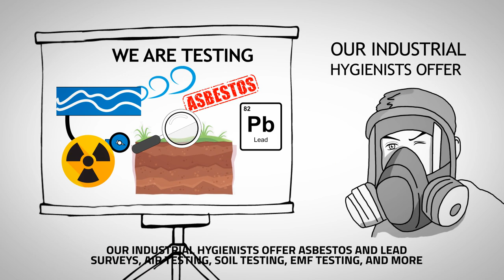Healthy Building Science –Environmental Consultants–Industrial Hygienists–Environmental Testing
Healthy Building Science is an Environmental Consultant and Industrial Hygienist in the San Francisco Bay Area. We provide Environment Testing for Asbestos, Mold, Lead, VOCs, Formaldehyde, EMF, Smoke, and Fine Particulates. We can help you with strange smells, employee complaints and regulatory requirements regarding mold and air quality testing services. We use State of the Art Testing Equipment and Certified Labs. We are a one-stop shop for all of your environmental testing needs.

Environmental Consultants – Industrial Hygienists – Environmental Testing Experts

Healthy Building Science uses certified labs and expert testing for asbestos, soil contaminants, water quality, mold, air quality, lead, and electromagnetic radiation emf.

We service the greater San Francisco Bay Area and all of Northern California including the cities of San Francisco, San Jose, Oakland, Sacramento, Santa Rosa, Hayward, Sunnyvale, Fremont, Concord, Salinas, Santa Clara, Berkeley, Vallejo, Fairfield, Antioch, Richmond, Daly City, San Rafael, San Mateo, Vacaville, San Leandro, Livermore. and Alameda County, Contra Costa County, Marin County, Napa County, San Mateo County, Santa Clara County, Solano County, and Sonoma County.